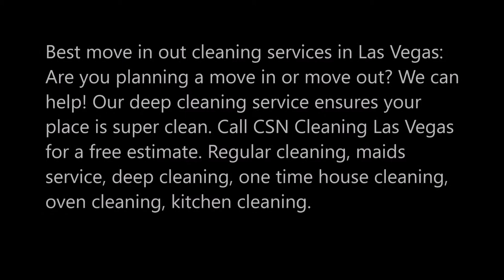Move in Cleaning Move Out Cleaning Las Vegas NV | CSN Cleaning Las Vegas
Best move in out cleaning services in Las Vegas: Are you planning a move in or move out? We can help! Our deep cleaning service ensures your place is super clean. Call CSN Cleaning Las Vegas for a free estimate. Regular cleaning, maids service, deep cleaning, one time house cleaning, oven cleaning, kitchen cleaning.

MOVE IN MOVE OUT DEEP CLEANING LAS VEGAS
Moving can be a hassle, so why not give yourself a break and let the professionals do the cleaning for you?  If your purchasing a new home or moving out of one, we will meet your expectations and do everything we can to make sure you or your landlord are happy with our services. We also offer carpet cleaning at a discount to our customers that hire us to do a deep cleaning clicking here for carpet cleaning information. Our standard fees are based on vacant properties with average cleaning needs, Some properties need more attention than others. Call for an in-home FREE estimate to establish your cleaning needs.

OUR SERVICES:
• House Cleaning Las Vegas
• Maid Service Las Vegas
• Move In/Out Cleaning Las Vegas
• Deep Cleans Las Vegas
• Post Construction Cleaning Las Vegas
• Green Cleaning Las Vegas
• Apartment Cleaning Las Vegas
• Event Cleaning Las Vegas
• Bi-Weekly Cleaning Las Vegas
• Weekly Cleaning Las Vegas
• Office Cleaning Las Vegas
and More!
We clean apartments and rental homes for apartment complexes and rental property managers. Before we start, we will walk thru the job with you to complete a check list of what you expect to be covered. Upon completion, we will provide you a list of the work completed. We guarantee your complete satisfaction, or we will make it right. Hiring a cleaning service you can trust can be a challenging task…

BEST MOVE IN MOVE OUT DEEP CLEANING SERVICES LAS VEGAS NV
CSN CLEANING LAS VEGAS

HOURS: MON TO SUN 7 AM – 11 PM
SERVICES: Commercial Cleaning, Residential Cleaning, House Cleaning, Office Cleaning, Bathroom Cleaning, Regular Cleaning, Weekly Cleaning, Daily Cleaning, Move In Cleaning, Move Out Cleaning, Deep Cleaning, Janitorial Services, Pre-Sale Cleaning, Post Construction Cleaning, New Construction Cleaning, Housekeeping, Junk Removal, After Renovation Cleaning. After Rmodeling Deep Cleaning, Dusting Services.
HOURS: Monday to Sunday  6:00 am – 11:00 pm